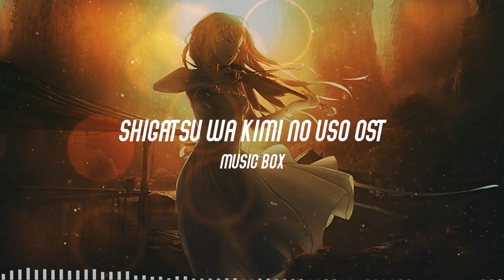[Music box] Shigatsu Wa Kimi No Uso OST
Shigatsu Wa Kimi No Uso OST
Music box